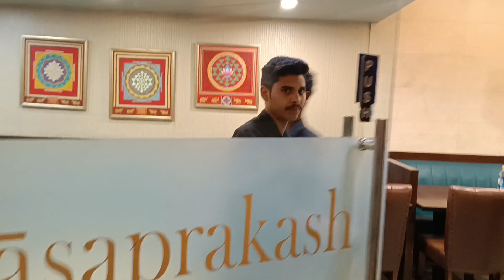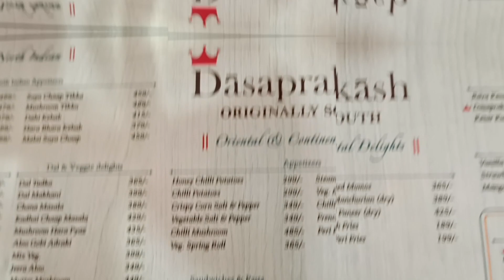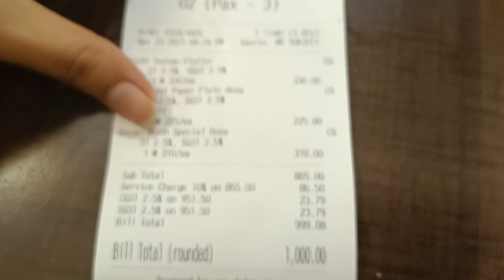Dasaprakash Noida sec 104, Noida Food, Best Restaurants in Noida, Buffet in Noida.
Hi,

DASAPRAKASH, NOIDA 104
HA-106, Sector-104, Noida-201301
Dasaprakash has been serving great food for generations with spectacular quality and taste. Dasaprakash has an amazing 100 years of history for its authentic South Indian Vegetarian Cuisine..

THANKS

best dosa in delhi
south indian food
veg food vlog
delhi food vlog
dasaprakash
dasaprakash noida
dasaprakash noida sector 104
dasaprakash noida sector 104 menu
dasaprakash restaurant noida
dasaprakash restaurant near me
dasaprakash delhi
south indian food noida
best south indian food in noida
best south indian food in delhi
 best south indian restaurant in noida
bahubali dosa
best south indian restaurant in delhi
south indian food in delhi
south indian street food
best dosa in noida
best restaurants in noida
best cafe in noida
buffet in noida
noida food
best food in noida
 cafe in noida
 best buffet in delhi
best places to eat in delhi
buffet in delhi
 cafe in delhi
best restaurants in delhi
delhi best food places
 best places noida
 noida cafe
 cafe for couples in noida
romantic date in noida
couple restaurant in noida
 best couple restaurant in noida
 best budget cafe in noida
best rooftop cafe in noida
best romantic cafe in noida
best cafe in noida for couples
best cafe in noida for birthday party
Dasaprakash noida sec 104
noida vlog
noida sector 104
noida restaurant
 noida best cafe
 perfect place for couples noida
 food family restaurant in delhi
 noida new year party
 best family restaurants in noida
best family restaurants in delhi
 noida buffet
delhi buffet
unlimited buffet in delhi
buffet food in delhi
delhi buffet food
 restaurants for couples
most Romantic restaurants in noida
best restaurants in delhi for couples
best restaurants in delhi for dinner with family
best restaurants in delhi for birthday party
best restaurants in delhi ncr
 best restaurants in delhi for family
 best restaurants in delhi for friends
best restaurants in delhi for lunch
best restaurant in noida
 thali in noida
 best restaurants in noida for couples
 best restaurants in noida for family
best restaurants in greater noida
 best veg restaurants in noida
best buffet restaurants in noida
best budget restaurants in noida
 best restaurants in noida sector 104
 best places to eat in noida
 unlimited thali in noida
veg thali in noida
best veg thali in noida
best food in noida sector 104
kids birthday party places in noida
family restaurants in delhi
buffet buffet in delhi
restaurants in delhi
punjabi food in delhi
 new year buffet
new year party
 new year dinner
new year celebration